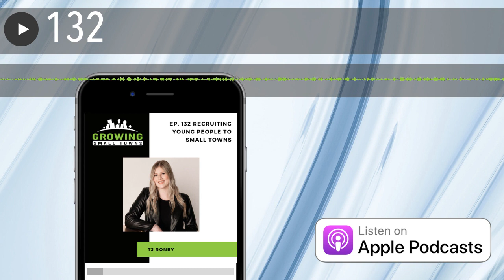132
Young people moving to our small towns—either coming back or relocating from somewhere else—is imperative not only so we know the newest slang but also to keep our towns growing and thriving. Having a person dedicated to bringing in new people and making their transitions easier is a proactive way to achieve this. We’re so excited to share this episode with our very own Relocation Specialist, TJ Roney!   About TJ:   My name is Taylor (TJ) Roney and I am the Relocation Specialist in Oakes, ND! I graduated from OPS in 2018 and then went on to NDSU for fashion and business. After pursuing a dream in Minnesota for a few years, I decided it was time to come back to Oakes and venture down a new path in life! It has been amazing being back here with all of my family and so many friends. I have many passions and hobbies that I enjoy spending my time doing, some of which include photography, sewing, ancestry, golfing, and jamming out to Taylor Swift (really any music!)   In this episode, we cover:  • Why a pilot program is a great way to try out a new idea
• What problems TJ solves as a Relocation Specialist
• Why we can’t leave relocation efforts to employers
• Why Gen Z are the perfect candidates to move to small towns
• How to bring back people who have moved away, too

Links and Resources Mentioned: Oakes’ Move this episode's Fast Five!